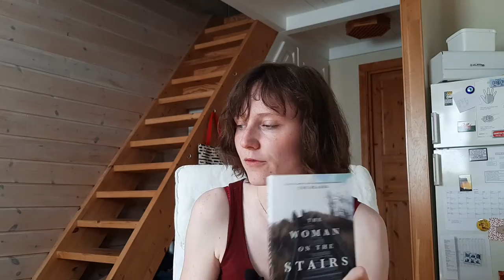Booktube Spin (Round 3)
Hi everyone! Today is a spontaneous video about the third round (which is my first round) of the Booktube Spin 😵 The Booktube Spin randomises you TBR: You make a list of 20 books and one of those numbers, chosen at random, will then pick what you'll read! I Hope you'll enjoy my list! 😋

I made four (kind of random) categories for my list with books I have on me, and since I am bad at counting while talking, here it is:

Books in Norwegian
1: "Flyktningene" by Viet Thanh Nguyen
2: "Mesopotamia" by Serhij Zjadan
3: "Et Hummerliv" by Erik Fosnes Hansen
4: "Tante Ulrikkes Vei" by Zeshan Shakar
5: "Allmenn teori om glemsel" by José Eduardo Agualusa

Books I bought second hand
6: "The Woman on the Stairs" by Bernhard Schlink
7: "Things fall apart" by Chinua Achebe
8: "American Gods" by Neil Gaiman
9: "Death on the Nile" by Agatha Christie
10: "Omertá" by Mario Puzo

Books by Asian authors
11: "The three-body problem" by Cixin Liu
12: "Chinese Cinderella" by Adeline Yen Mah
13: "Noli me Tangere" by José Rizal
14: "Romance of the three Kingdoms" by Luo Guanzhong
15: "A Hero Born" by Jin Yong

Books I borrowed
16: "Human Acts" by Han Kang
17: "Watchmen" by Alan Moore
18: "Homegoing" by Yaa Gyasi
19: "Nei og atter Nei" by Nina Lykke
20: "Vi" by Jevgenij Zamjatin